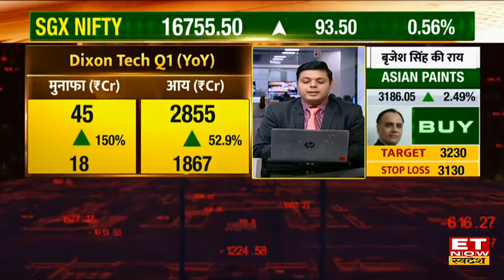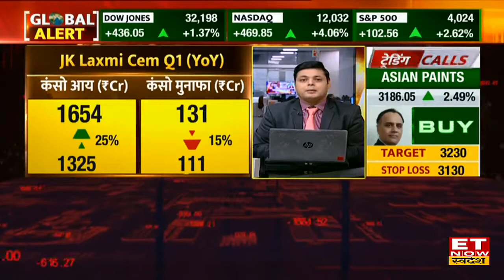Tata Motors, VIP Industries, Dixon Tech के कैसे हैं नतीजे ? | Q1 Results Update | Stocks In News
Tata Motors Q1 Results | Tata Motors Q1 Results Update | Dixon Technologies Q1 Results News | Dixon Technologies Q1 Results Update | Baja Finance Q1 Results | IIFL Finance Q1 Results | Spicejet Share News | Q1 Results Update | Stocks In News | ET Now Swadesh
Tata Motors, VIP Industries, Poonawalla Finance, Dixon Technologies, और अन्य कंपनियों के कैसे हैं तिमाही नतीजे जानें आज के खबरों वाले शेयर्स।